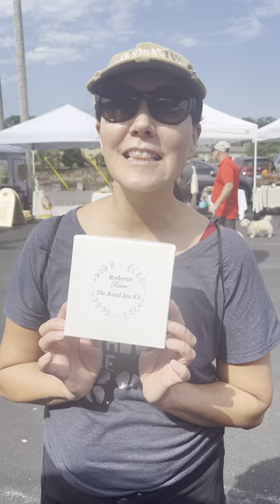Customer Using The Royal Spa Kit Starter Package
Its Wonderful